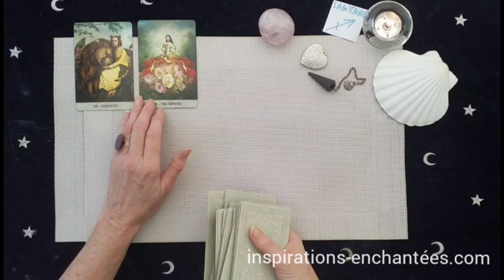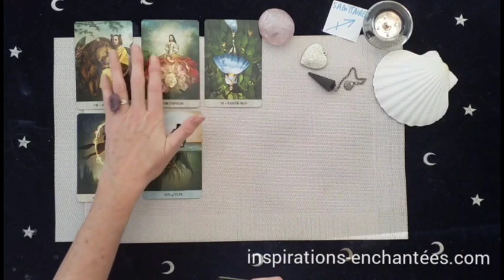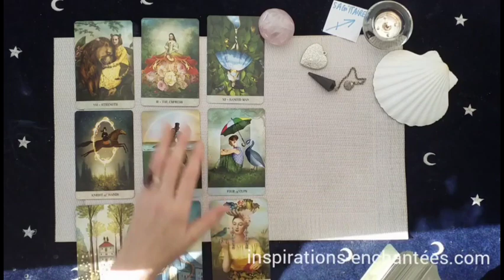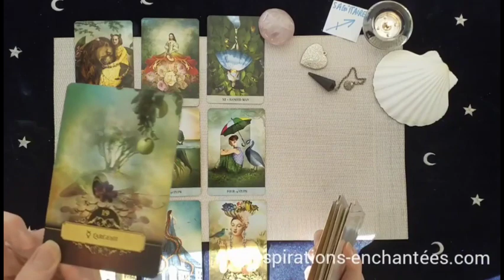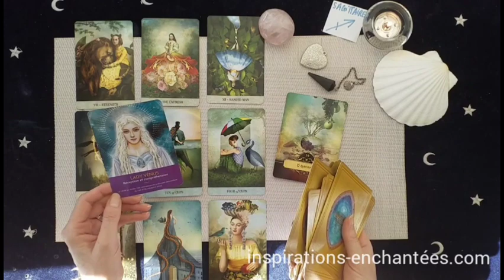Sagittaire ♐️♐️♐️ Votre message 💌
Le message destiné à vous parvenir les sagittaires- Guidance

🌿 Votre vidéo privée des energies du mois de Aout 2023

 💗 Céline 💗